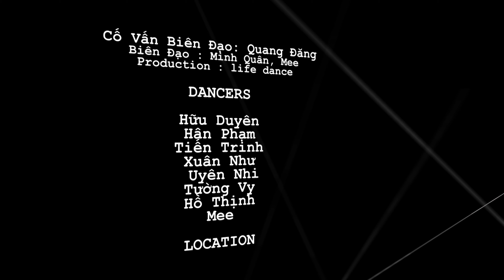OST LƯƠNG DUYÊN NGÀN KIẾP | LIFEDANCE TEAM | Choreography by LIFEDANCE TEAM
Một project mới của life dance Team trên nền OST Lương Duyên Ngàn Kiếp

Music: Có người anh thương có nơi anh về - Nguyễn Đình Vũ
Choreography: Mee, Minh Quân
Cố vấn biên đạo: Quang Đăng
Production: life dance
Dancers: Mee - Hữu Duyên - Hân Phạm - Tiến Trinh - Xuân Như - Uyên Nhi - Tường Vy - Hồ Thịnh

Cùng life dance ủng hộ series phim "Lương duyên ngàn kiếp" tại